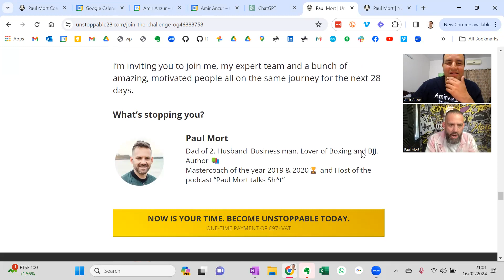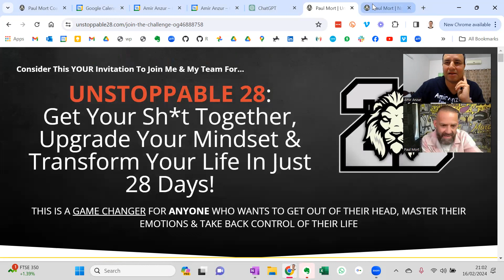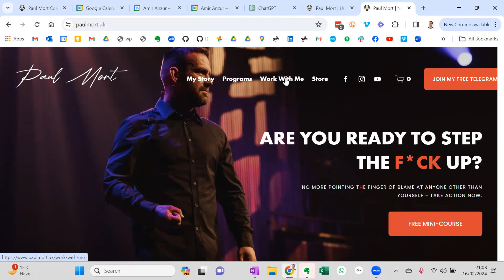How To Become Unstoppable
You want to earn more money, have better relationships, feel good about yourself and your own life?  You want to become unstoppable?

Paul Mort is the UK's leading coach that helps people get these outcomes.  In this insightful interview, he shares his secrets from coaching tens of thousands of men and women on how to lead a better life.

From helping suicidal men to becoming a better parent, Paul Mort covers aspects of life we can all benefit from.

Learn how you can make money by promoting this interview